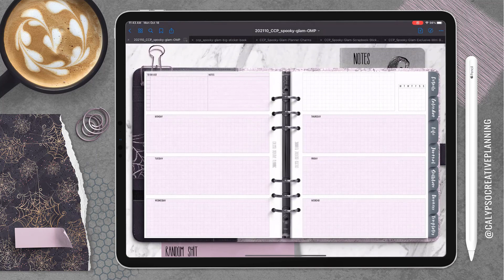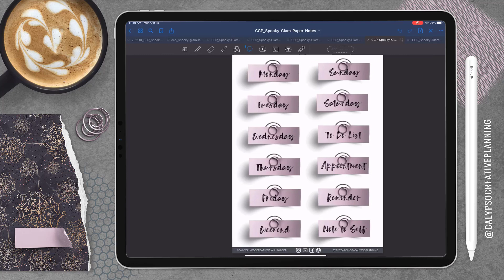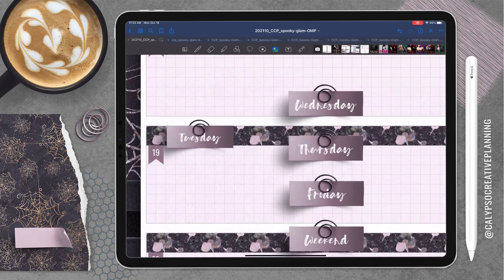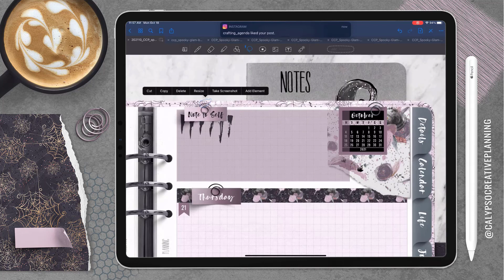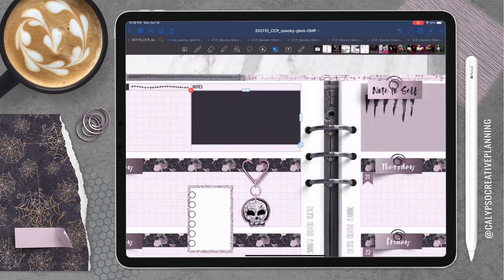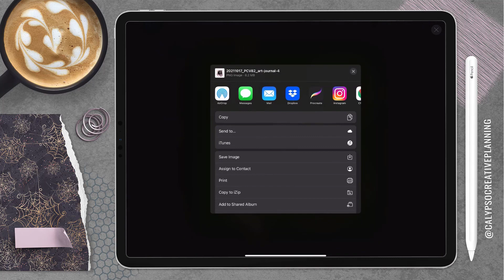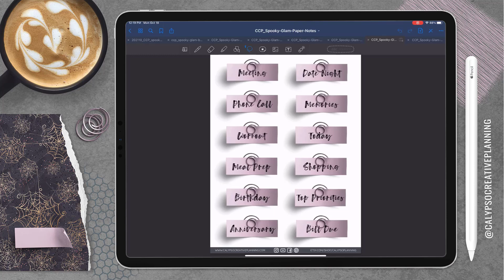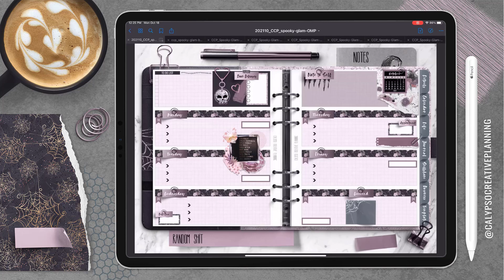Digital Plan With Me / Spooky Glam Weekly Layout / October 18-24, 2021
This month is wrapping up quickly, which is just so crazy. For this Digital Plan With Me video I'm giving you another spread with this month's featured Spooky Glam Collection. I'm looking forward to the new CHQ catalog release on Monday along with all the matching listings heading to the shop. Grab your October CHQ catalogs before they disappear when the new one come out.

Helpful Resources I Use:
* Apple iPad Pro
* Apple Pencil
* Apple Pencil Grip
* Bluetooth Keyboard
* iPad Case w/ Pencil Holder
* iPad Case - Lightweight
* Computer Bag
* Light Ring w/ Phone Holder
* Microphone Stand
Useful Links:
* Etsy Shop
* I only recommend products/services I currently use and really like.